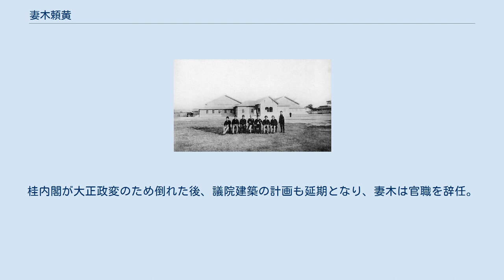妻木頼黄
妻木 頼黄（つまき よりなか）は日本の建築家。
明治建築界の三大巨匠の一人。
大蔵省営繕の総元締めとして絶大なる権力を持っていた営繕官僚。
幕末に、幕府旗本の長男として生まれる。
工部大学校造家学科（のちの東京大学建築学科）に入学、卒業1年前になって同学校を退学し、コーネル大学建築学科に留学、卒業後ニューヨークのロバートソン事務所で修行。
大蔵省などで数多くの官庁建築を手がけ、明治時代の官庁営繕組織を確立した。
国会議事堂の建設にも執念を燃やしたが、妻木の在世中に本建築が着工することはなかった。
工手学校（現工学院大学）造家学科教員。
 1859年、上郷妻木氏7代頼幸の次男で、上総妻木家を継いで11代当主となった、幕臣旗本・妻木源三郎頼功の長男として江戸に生まれる。
幼名、久之丞。
父の頼功は、1862年長崎表立合御用として赴任するが現地で没した為、3歳で12代当主となった。
明治9年（1876年）家屋敷を売却し渡米するが、日本で学ぶよう諭され帰国。
1878年、工部大学校造家学科（のちの東大建築学科）に入学、ジョサイア・コンドルに学ぶ。
辰野金吾の後輩に当たる。
1882年、卒業1年前に中途退学し、アメリカ留学。
コーネル大学建築学科3年に編入、同大学で学士号を取得した。
 卒業ののち、ニューヨークのロバートソン事務所で修行。
1885年帰国。
 帰国後は東京府に勤務。
1886年、議院（国会議事堂）建設のための組織である（内閣）臨時建築局に勤めた。
官庁集中計画の一環で、議院の研究のため渡辺譲や河合浩蔵、職人らとともにドイツに留学した。
1888年、帰国。
結局、議院建築は木造の仮建築で建てられることになり、本建築の建設は見送られた。
 大蔵省で港湾、税関、煙草・塩専売などの施設建設に当たった。
1894年日清戦争の際、大本営の置かれた広島に臨時議院（広島臨時仮議事堂）を建設することが決まると、短期日で完成させ、この功績で叙勲を受けた。
また、奈良の東大寺大仏殿修復にも関わった。
 1901年欧米を視察、同年工学博士号を取得。
 日露戦争後、桂内閣のもとで再び議院建築の機運が盛り上がるが、辰野金吾らは公開コンペ開催を要求し、議院の設計を進めていた妻木らを批判した。
桂内閣が大正政変のため倒れた後、議院建築の計画も延期となり、妻木は官職を辞任。
病気がちになり、1916年死去。
 広島臨時仮議事堂（1894年）